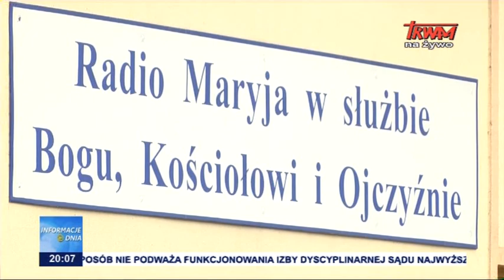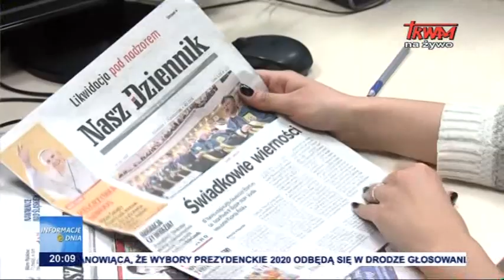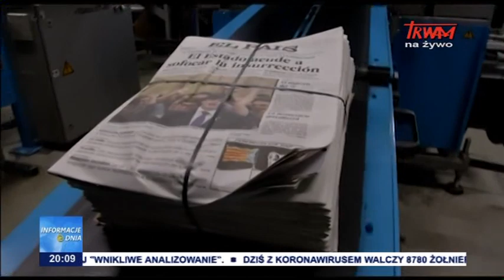Pośpiesz na ratunek katolickim mediom